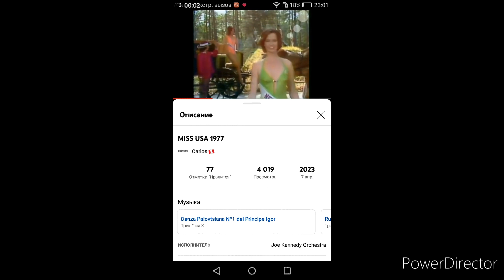Miss USA 1977 - Deborah Martin Unplaced (New York)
Deborah Martin New York City 19 Unplaced